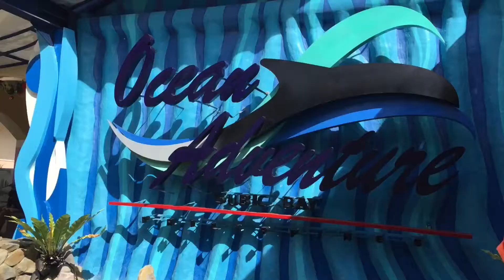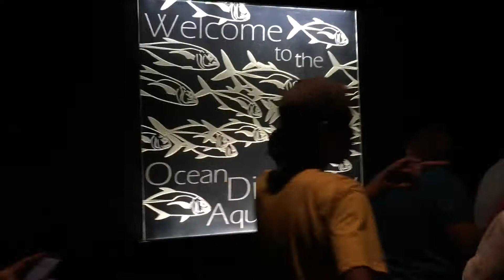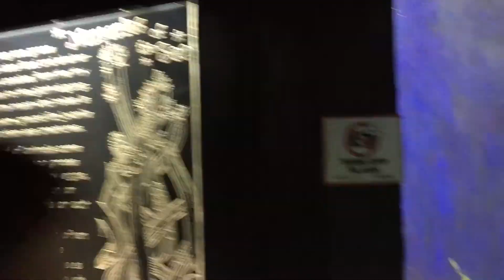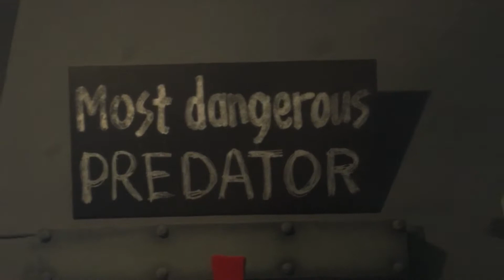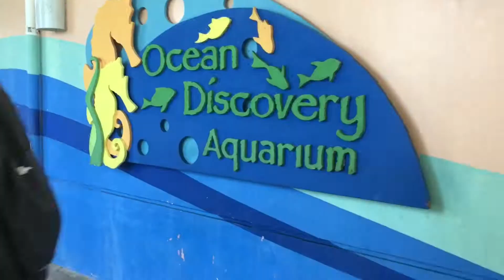Subic adventure ( Binasa kami ng sea lion ) Vlog #07